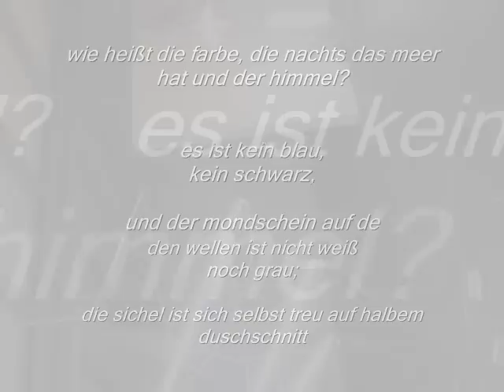Charoun, der Fährmann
konglomerate subtiler, delirierender formen und materialien
elektrosmoglastiges lichtbad
furiose entfesselung von extasen, deren immanentes gesetz das der gesetzlosigkeit ist
starre+ grenzüberschreitende lichtgebilde ziehen den partizipienten in ihren enigmatischen bann, so dass er sich unmittelbar als persona grata des bilddramaturgischen geschehens wiederfinden wird...